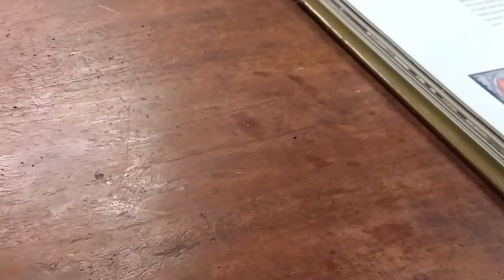5 CARA MENGHILANGKAN KANTUNG MATA SECARA ALAMI -KRONOSMEDIA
Dalam video 5 CARA MENGHILANGKAN KANTUNG MATA SECARA ALAMI, kami merangkum berbagai cara untuk menghilangkan kantung mata secara alami, video ini cocok untuk kalian yang sedang mencari tahu tentang cara menghilangkan kantung mata secara alami.